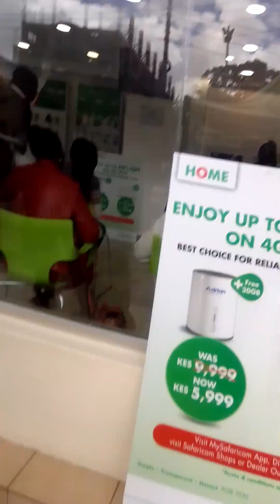Saturday morning at Machakos town